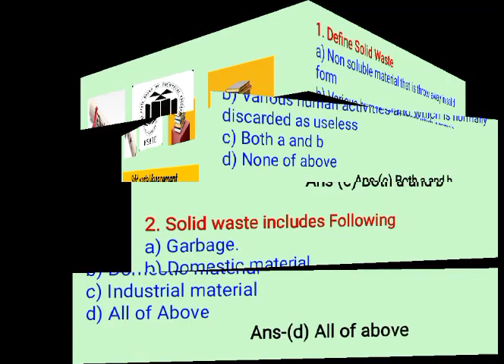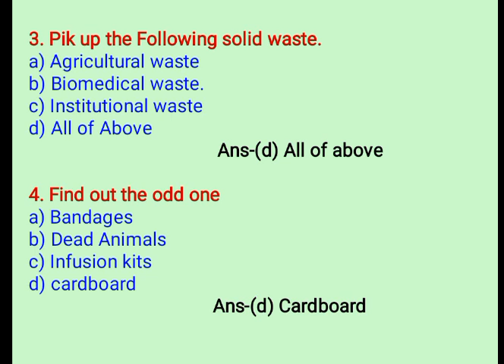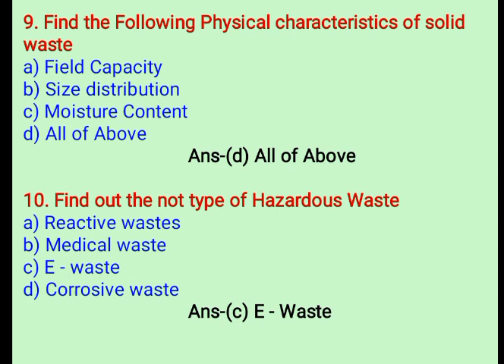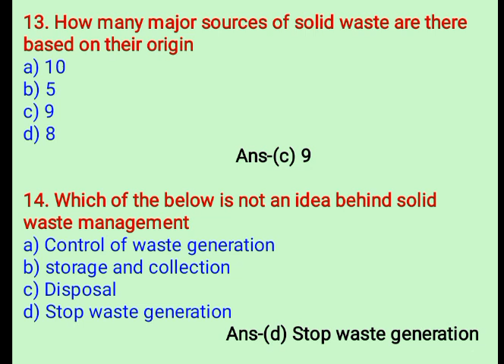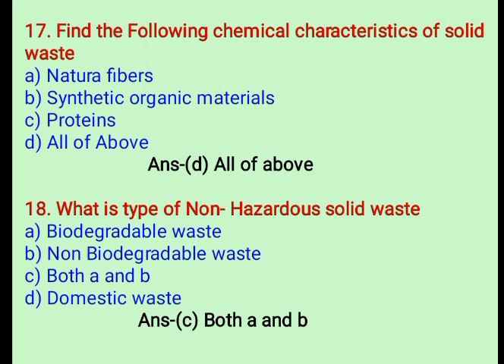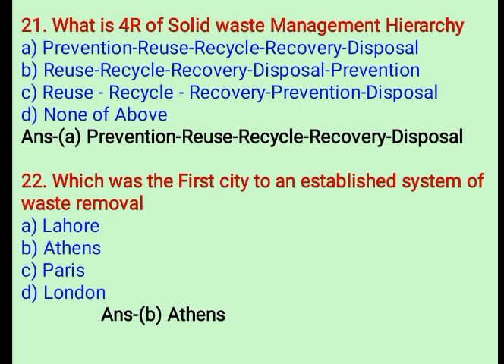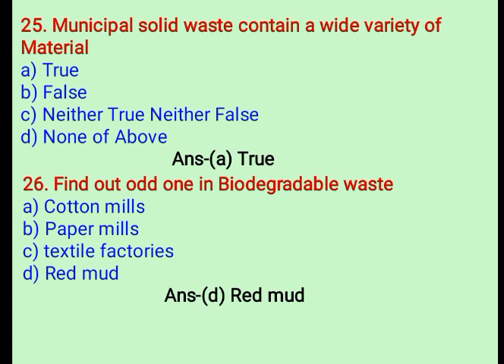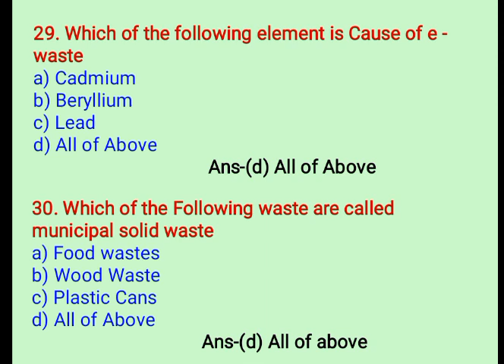Important mcq on Fundamental of solid waste management | 22605 | SWM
about video,

In this video series we have started short lectures on mcq on solid waste management, In this video you are going to see important 30 mcqs with answer in 8 min. on 1st unit (Introduction) of solid waste management.

fundamental of solid waste management

introduction of solid waste management

solid waste Management Mcq

swm mcq

fundamental of solid waste management mcq